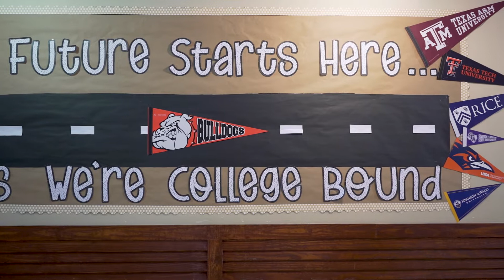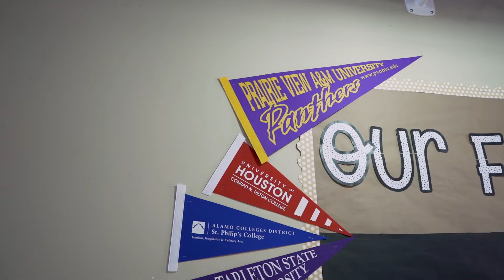Turlington Elementary - College Parade